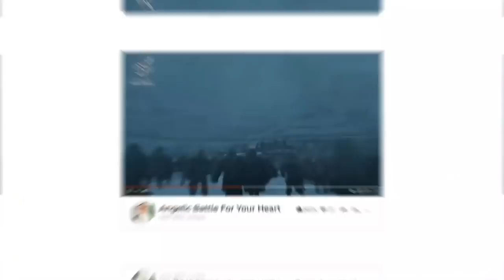COVID-19 Quarantine is Quran Time Acquire Qudra Chi Energy For Protection Sufi Meditation Center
Covid-19 Coronavirus Quarantine is

time to read Holy Quran, pray, meditate, contemplate, make salawats and doing zikr.
Nasma & Breathing Meditation to acquire Qudra Energy (Chi, Ki ...etc.)
which can help in protection from negative energies.
Ilm Huroof for Rasul = Ra, Seen, Waw, Lam
Rabbayoon